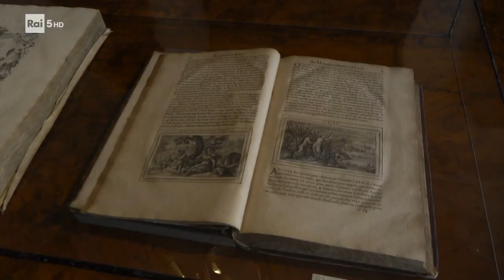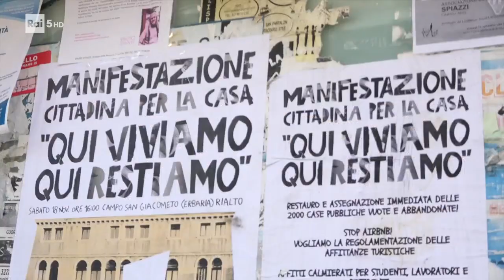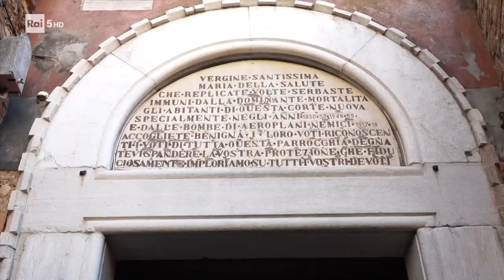LAVENEZIA2100 / QUERINI STAMPALIA - la cassaforte della venezianità